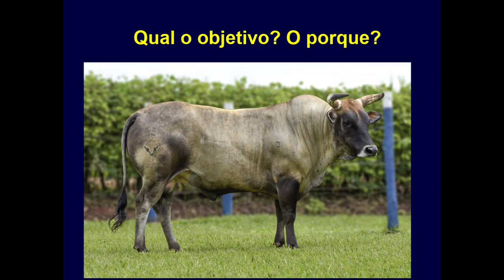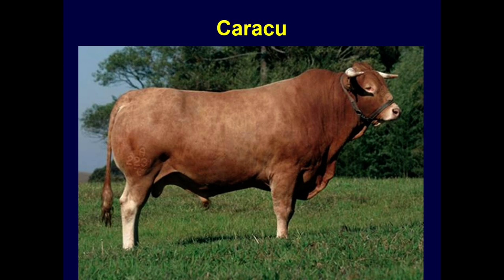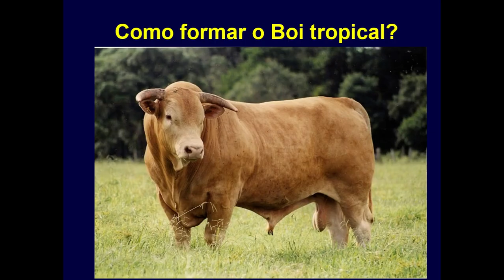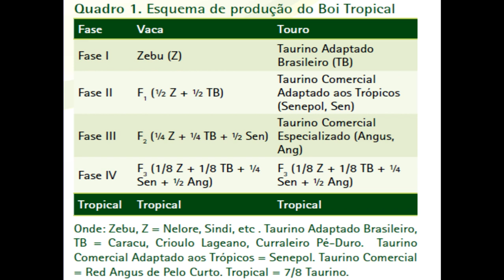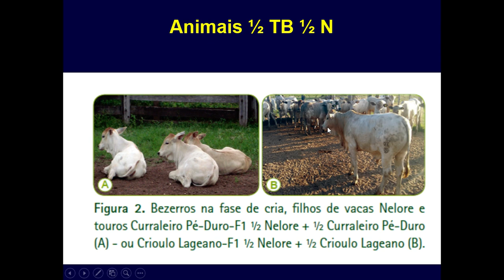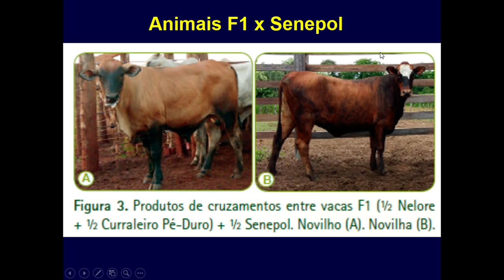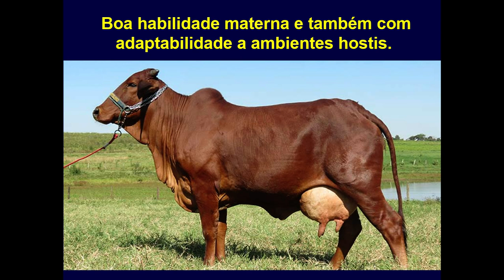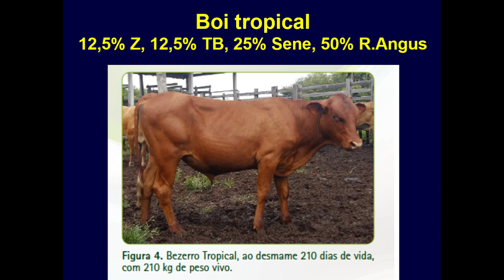Boi Tropical. A nova raça Nacional.